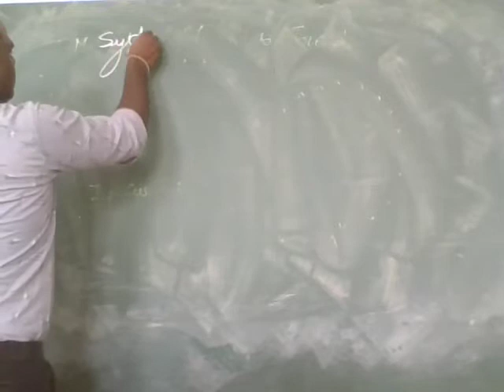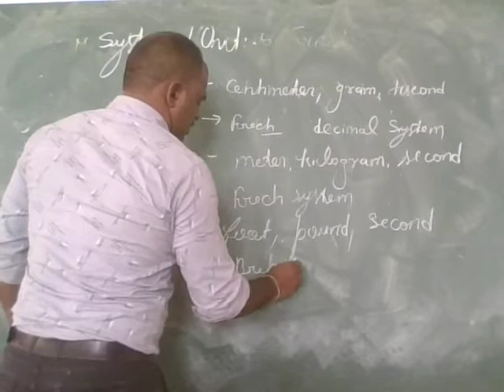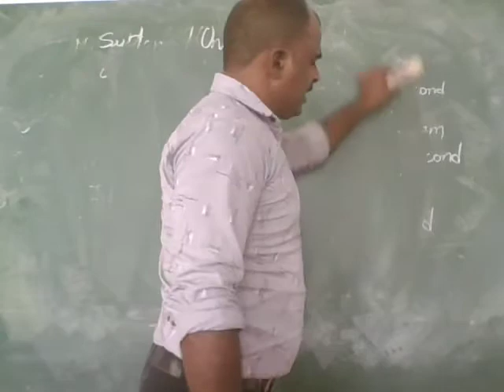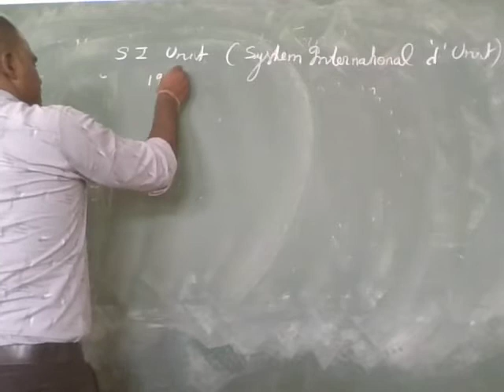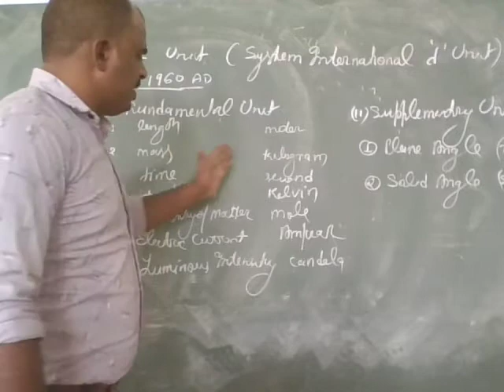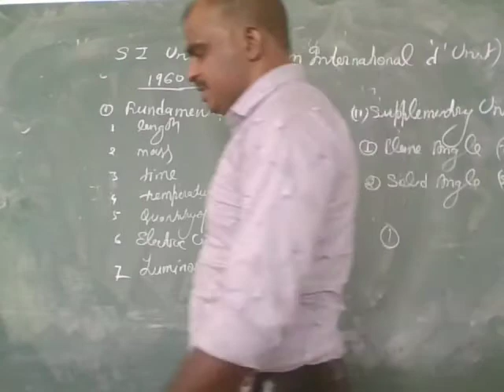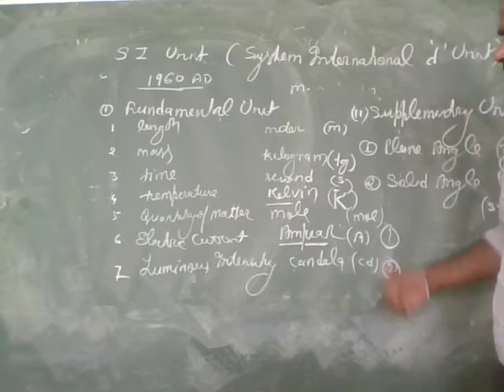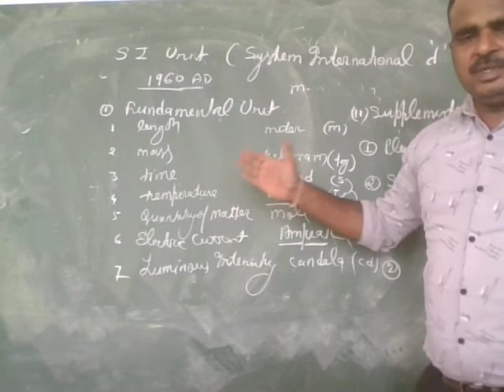SI system of unit. 15.06.21